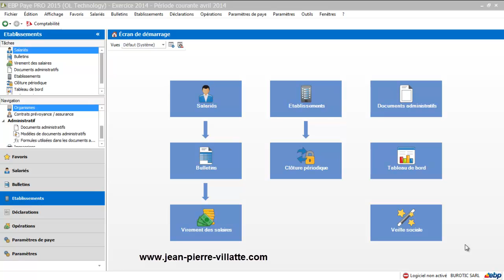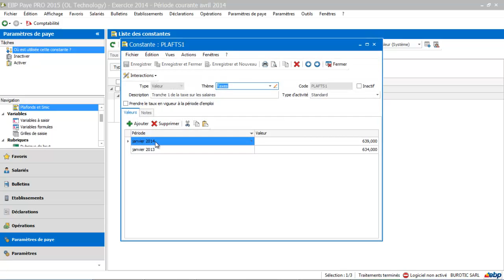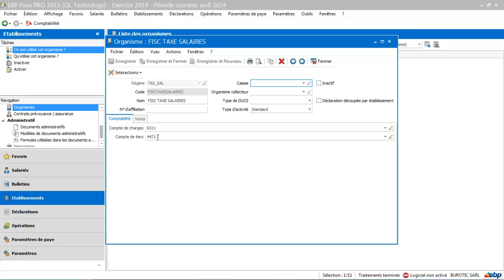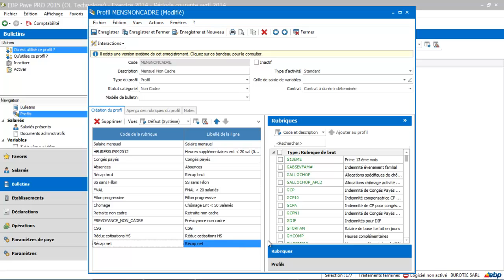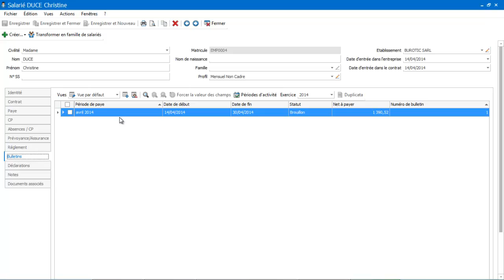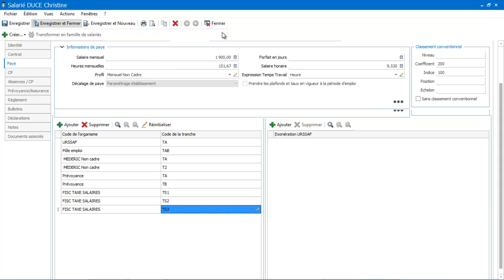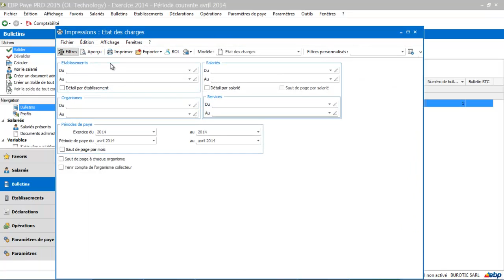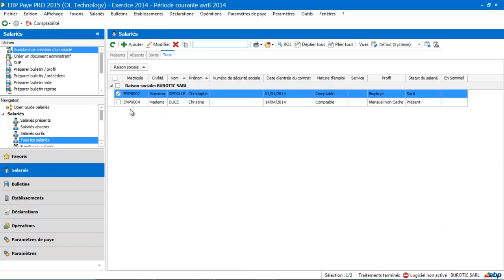EBP Paye 2015 : La taxe sur les salaires